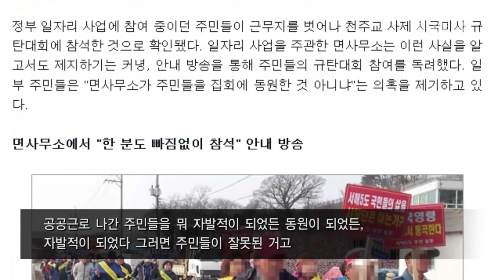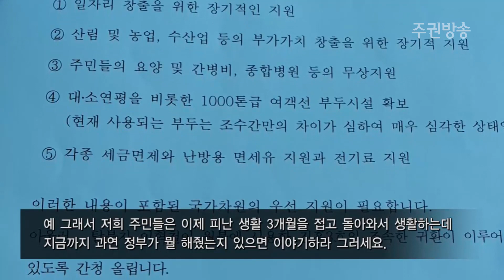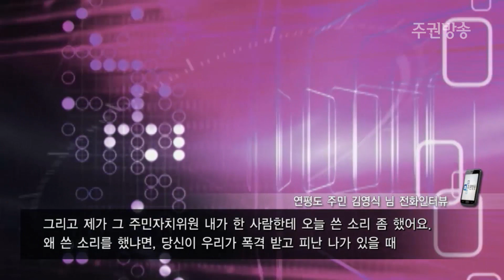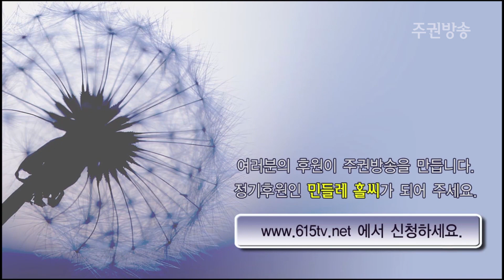채널615 190회 - 빨라지는 북한의 경제개발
지난 8일 북한 노동당 정치국 확대회의에서 숙청된 장성택 노동당 행정부장 겸 국방위원회 부위원장이 12일 국가안전보위부 특별군사재판을 통해 사형을 선고받았다.

채널615에서는 지난 8일 노동당 정치국 확대회의에서 채택된 정치국 결정서 내용을 알아보고 도를 넘은 국내 언론의 장성택 관련보도의 의도를 분석했다.

이와 함께 본 방송에서는 장성택 숙청으로 전반적 타격이 예상되었던 경제부문의 해외투자 체결 소식도 소개했다.